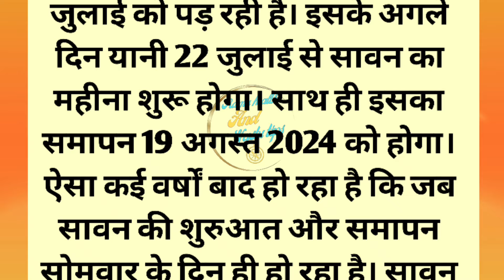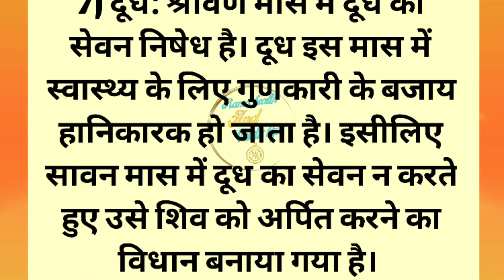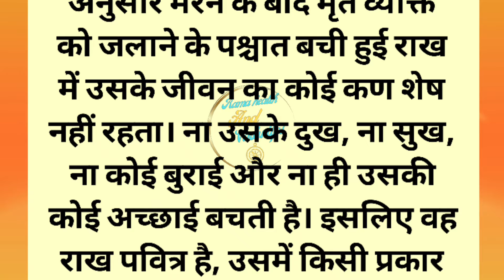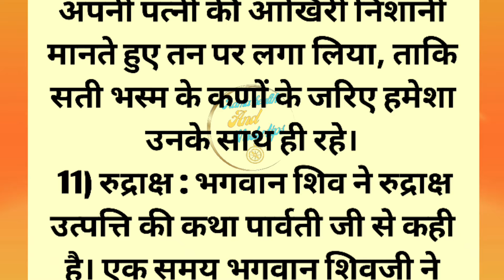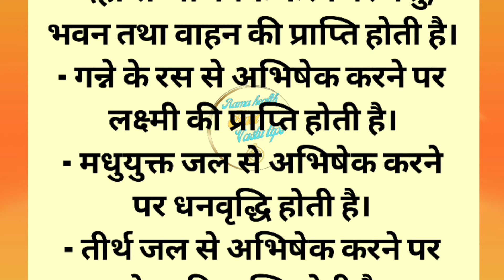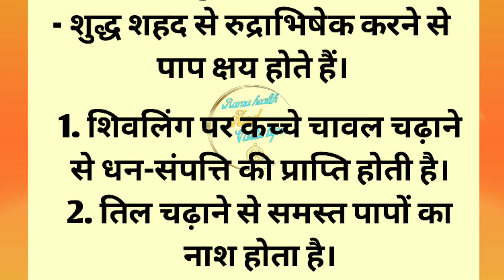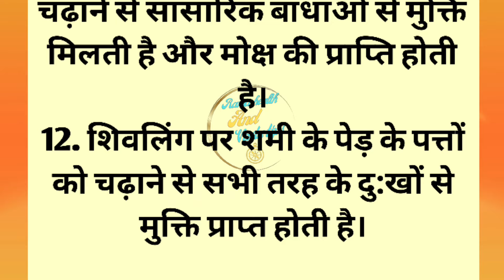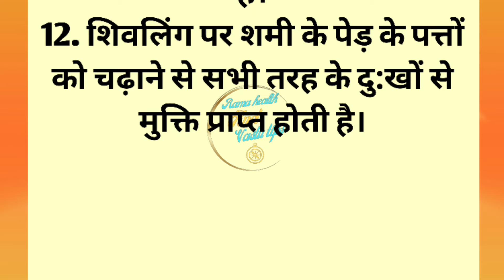2024 में सावन कब से शुरू है? Sawan 2024 Start Date | सावन के महीने में शिवलिंग पर क्या चढ़ाना चाहिए?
2024 में सावन कब से शुरू है? Sawan 2024 Start Date | सावन के महीने में शिवलिंग पर क्या चढ़ाना चाहिए?

Sawan 2024 Date: सावन का महीना कब से शुरू हो रहा है, पहला सोमवार किस डेट को पड़ रहा है?
साल 2024 में सावन का महीना या श्रावण मास 22 जुलाई से शुरु हो रहा है. श्रावण माह की शुरुआत कृष्ण पक्ष की प्रतिपदा तिथि से होती है. श्रावण माह को हिंदू कैलेंडर में 5वां महीना कहा जाता है. 22 जुलाई को सावन माह के साथ-साथ सावन का पहला सोमवार भी पड़ रहा है. इस दिन भगवान शिव की आराधना करने वालों को कई गुना फल की प्राप्ति हो सकती है.
सावन के महीने में इस बार कुल 5 सोमवार पड़ेंगे. जिसमें जुलाई के महीने में दो सोमवार 22 और 29 जुलाई को व्रत रखा जा सकता है, वहीं अगस्त के महीने में सावन के 3 सोमवार पड़ेंगे, 5, 15, 19 अगस्त को सावन के सोमवार का व्रत रखा जाएगा.

सावन के महीने में शिवलिंग पर क्या चढ़ाना चाहिए?
बिल्व पत्र- भोलेनाथ को ये सबसे प्रिय है, इसे चढ़ाने से सभी मनोकामनाएं पूरी होती है.

दूध- शिवलिंग पर दूध अर्पण करने से स्वास्थ्य लाभ के साथ-साथ शारीरिक शक्ति में बढ़ोतरी होती है.

भांग- ठंडाई प्रसाद के रूप में सभी में वितरण की जाती है. इसको शिवलिंग पर चढ़ाने पर हमारे जीवन से सभी बुराइयों का अंत होता है और जीवन के सभी कष्ट दूर होते है.

शहद- शिवलिंग पर शहद चढ़ाने से जीवन और वाणी में मिठास घुलती है.

केसर- शिवलिंग पर केसर युक्त दूध अथवा जल चढ़ाने से चेहरे पर तेज और सुंदरता में निखार आता है.

जल- ऐसा नहीं है की त्रिपुरारी बाकी सभी वस्तुओं के अर्पण से ही प्रसन्न होते है. स्वच्छ एवं निर्मल जल भी उन्हें पूर्ण श्रद्धा से चढ़ाया जाये तो भी वो उन्हें स्वीकार होता है और इसे *ऊँ नम: शिवाय: मन्त्र के जाप के साथ शिवलिंग पर चढ़ाना चाहिए. जिससे मानसिक शांति और जीवन में सभी से स्नेह पूर्ण व्यवहार की प्राप्ति होगी.

चन्दन- शिवलिंग पर चन्दन चढ़ाने से सामाजिक जीवन में मान-सम्मान में बढ़ोतरी होती है.

दही- शिवलिंग पर दही चढ़ाने से भोलेनाथ का विशेष आशीर्वाद प्राप्त होता है. सुख-समृद्धि, कार्यों में सफलता का मार्ग प्रशस्त होता है.

इत्र- शिवलिंग पर इत्र चढ़ाया जाना अत्यंत ही शुभ माना गया है. इसके अर्पण से मानसिक शांति के साथ ही सभी बुरे विचारों का शमन होता है.

घी- शिवलिंग पर घी अर्पण करने से व्यक्ति की शारीरिक क्षमता में बढ़ोतरी होती है.